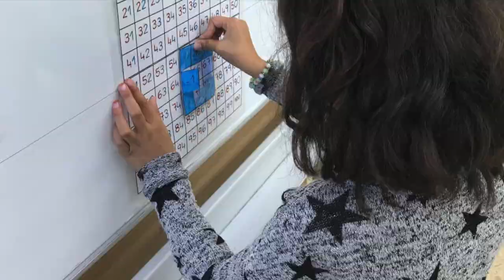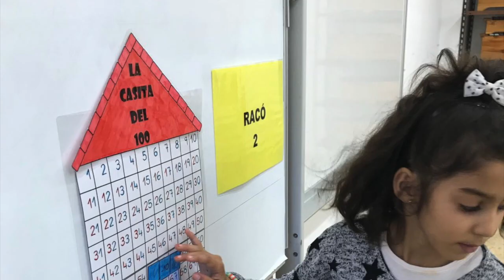TALLERS INTERCICLE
Vídeo sobre: TALLERS INTERCICLE